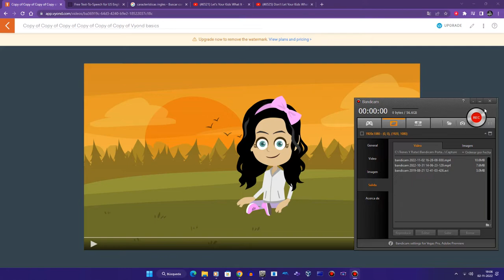My Error Install Windows 10 LTSB But Im Install Windows 11 22H2